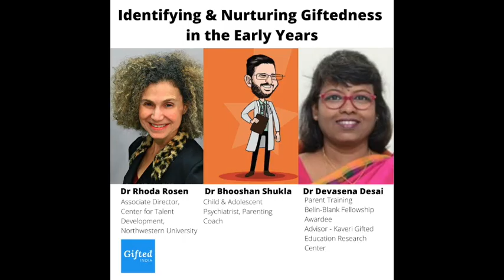Identifying and Nurturing Giftedness in Early Years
For parents and teachers whose wards (in the age range 4-10) may be displaying unusual ability. Our 3 expert panelists share common issues, tips for parents, options available for enrichment, and address participant questions.

Panelists:
1. Dr Bhooshan Shukla - Child & Adolescent Psychiatrist, Parenting Coach
2. Dr Devasena Desai - Giftedness Expert, Parenting Coach
3. Dr Rhoda Rosen - former Associate Director, Center for Talent Development, Northwestern University